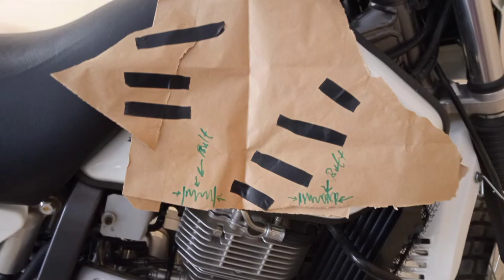How to make Tank Bag (Suzuki DR650SE) 2022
Tank Bag
for (Suzuki DR650SE) 2022
by Tailor bags